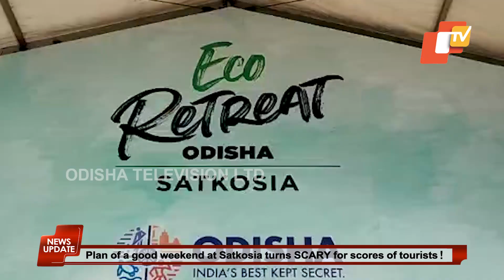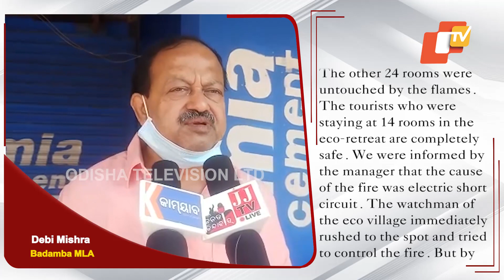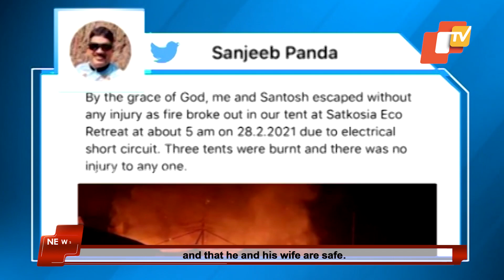Major Fire At Satkosia Eco Retreat Festival In Odisha, 3 Cottages Gutted | OTV News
Plan of a good weekend at Satkosia turns SCARY for scores of tourists! A major fire broke out at Satkosia eco retreat festival near Baliput in Cuttack district in the early hours of Sunday. At least three cottages set up at the eco retreat festival were reduced to ashes in the fire triggered by an electric short circuit.